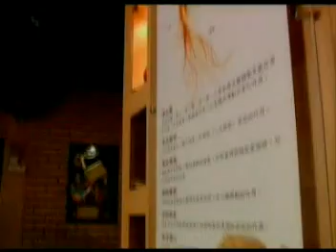Dynapharm Company Profile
Dynapharm is one of the biggest in the wellness industry with high quality standards.